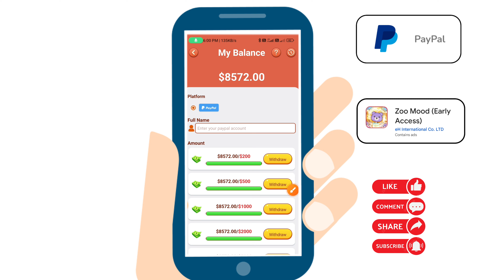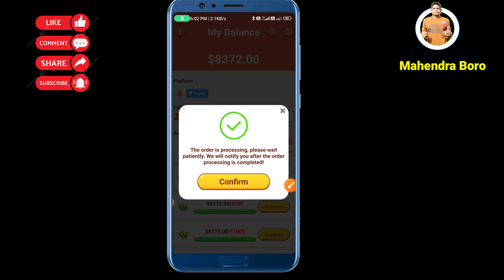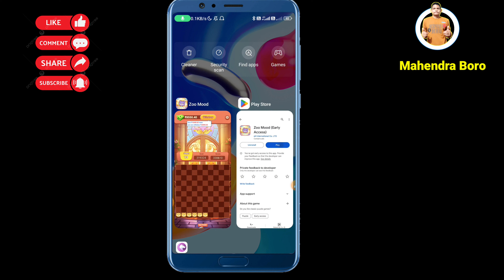Zoo Mood Game Withdrawal॥Zoo Mood Game Real Or Fake॥Zoo Mood App Payment Proof॥Zoo Mood Real Or Fake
☑ App Link▶

☑Video Credit▶Zoo Mood)-

Invite Code-BH37ME